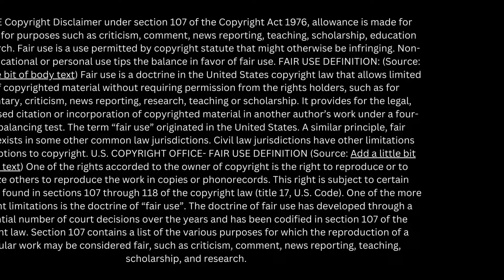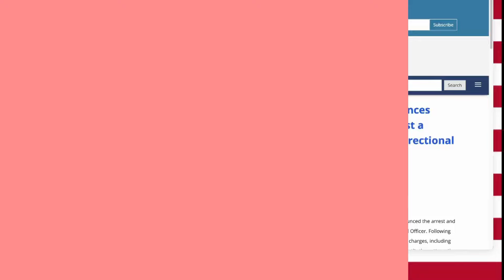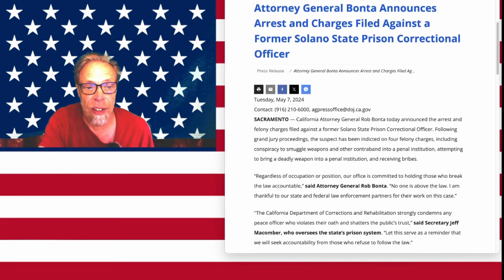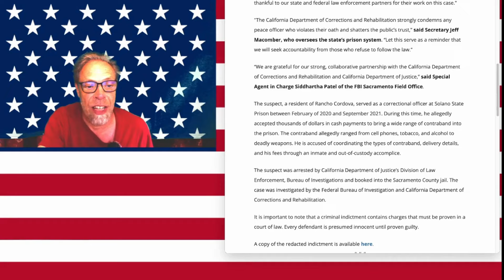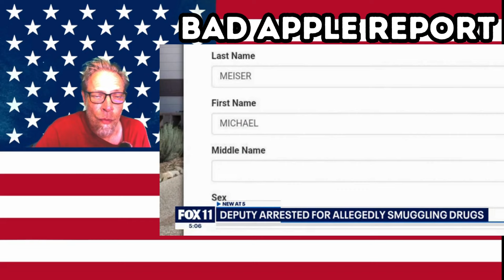DEA AGENT RUNS OVER CYCLIST + Smuggler COPS & Excessive Force Tyrant Excels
Excessive Force is the name of the game for most officers, and it's no different for our COVER BOY cop and his dog CHOMPY. I hope you noticed my hilarious thumb nail with CHOMPY's chew toy.

The SMUGGLER COPS on today's Bad Apple Report are "pretty common", which means, it's essentially a free for all in prisons - as we would have predicted.

The DEA Agent caught on camera racing through a neighborhood and blowing through a stop sign, killing a cyclist is attempting to get his trial moved to Federal court where he'll be able to use his qualified immunity. Typical.